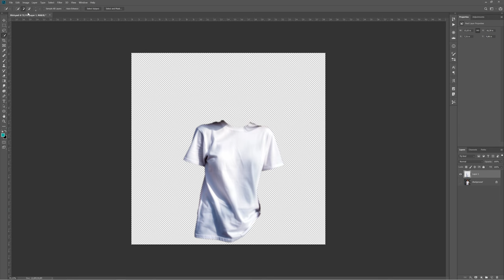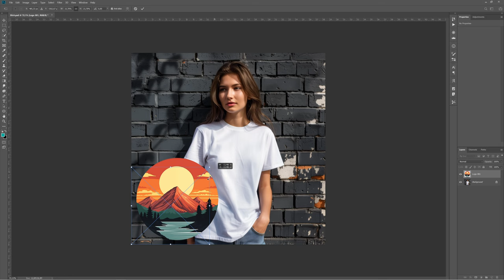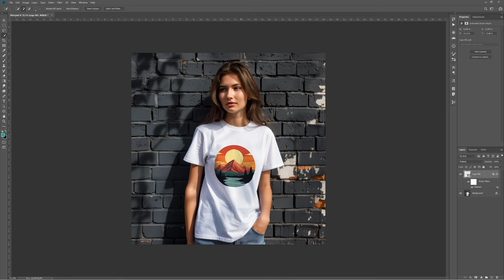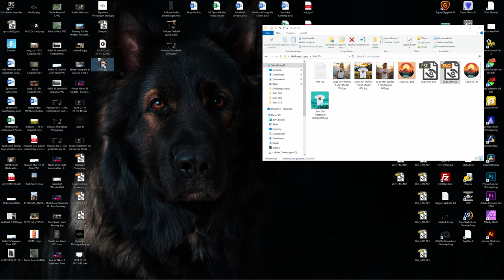Logo auf ein T Shirt platzieren - Photoshop Tutorial 6